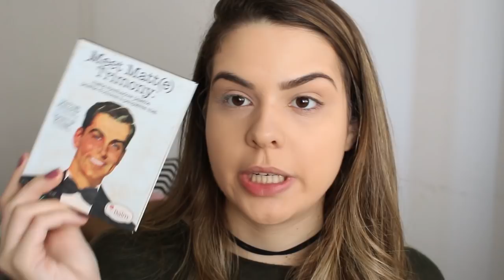MESMOS PRODUTOS... MAKES DIFERENTES! | Mylena Matos